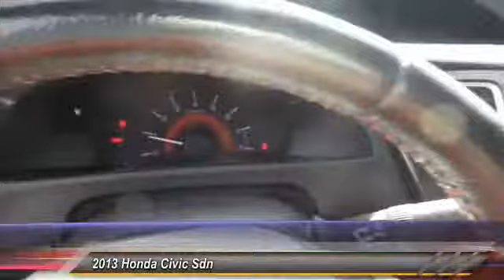2013 Honda Civic Sdn Amarillo Texas 50583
2013 Honda Civic Sdn 4dr Man Si

Street Volkswagen
8707 Pilgrim Drive

NOTITLE